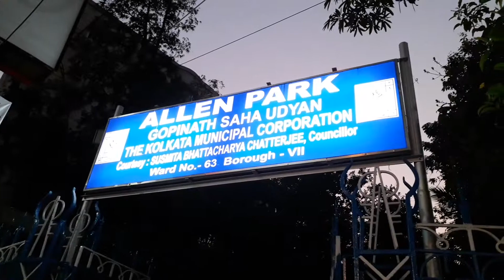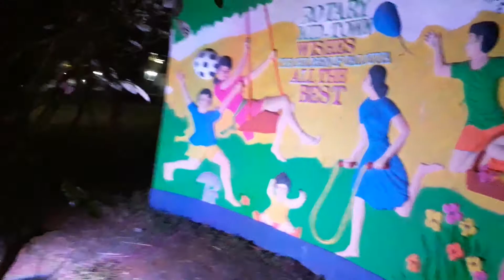ঘর হতে শুধু দুই পা ফেলিয়া | অ্যালেন পার্ক | পার্ক ষ্ট্রীট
host SAMRAT SANYAL
camera and edit Amit Sarkar